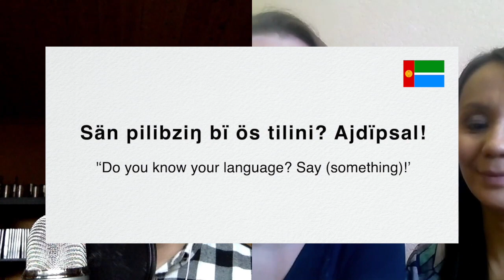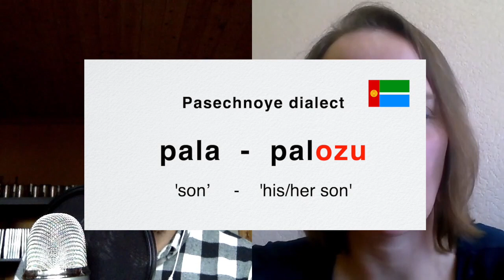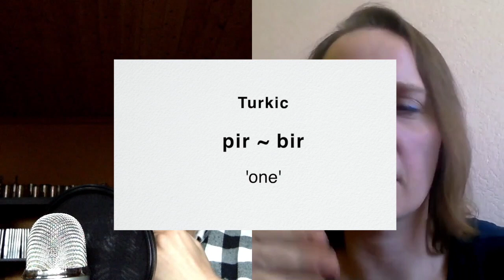The Languages of Russia 8: The Chulym Language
Linguist and teacher of the Chulym language, Valeriya Lemskaya, and representative of the Chulym Organization and native Chulym, Olga Kostrova, give us an introduction to the Chulym language and culture. The Chulym language is a Turkic language that are spoken in Siberia.

Resources:

The Chulym Turks are the smallest Turkic people in Siberia. Part 1. Lecture (02/08/2021; V. M. Lemskaya) (Russian):

"Russlandsfarerne" is a Norwegian podcast exclusively about Russia.
(Russland =Russia - farerne - explorers)

Host: Jens Aksel Takle